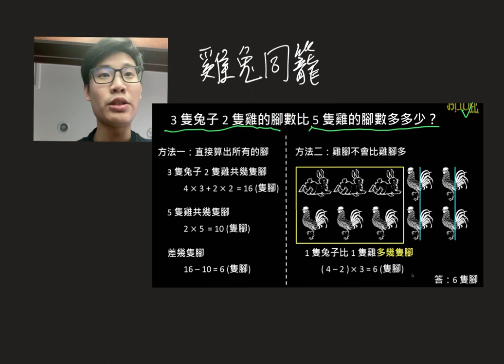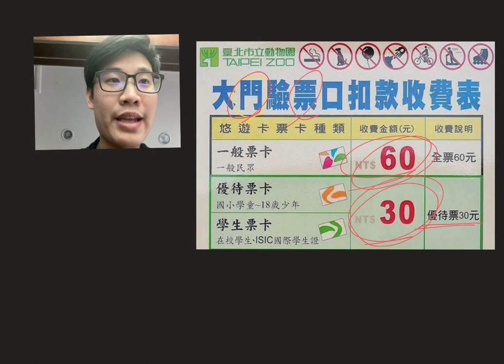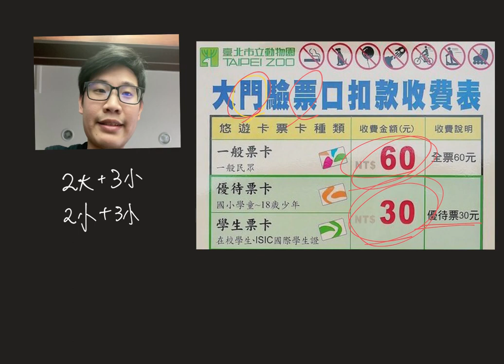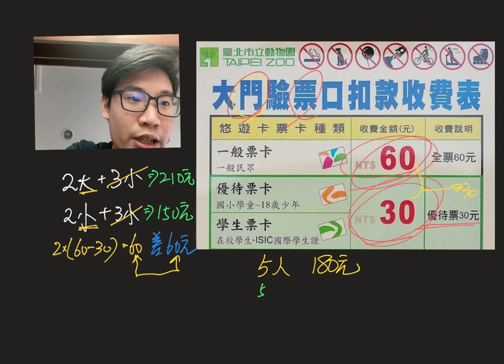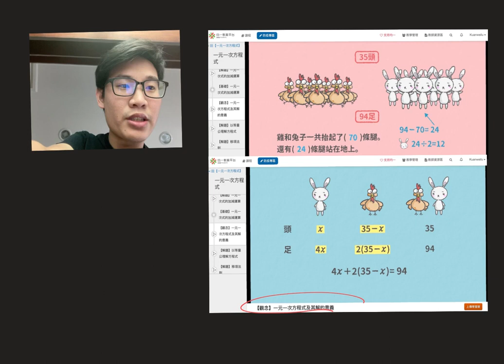六下數學 / 雞兔同籠轉成票價問題 / 康軒第5單元 / 翰林、南一第6單元 / 冠緯學長陪你學